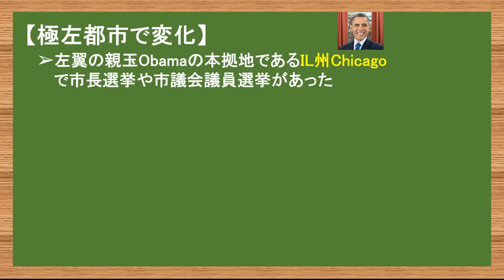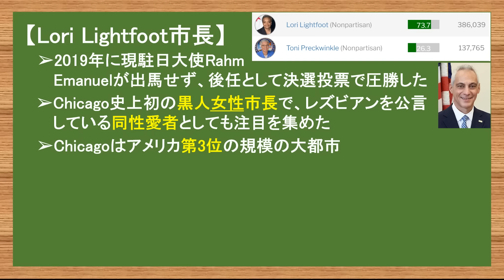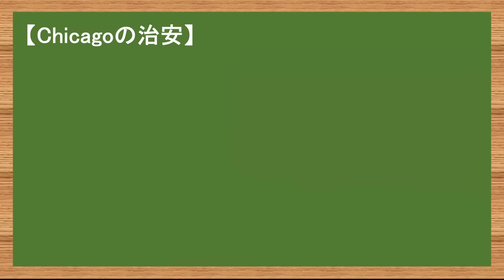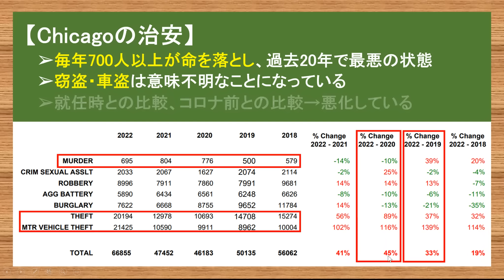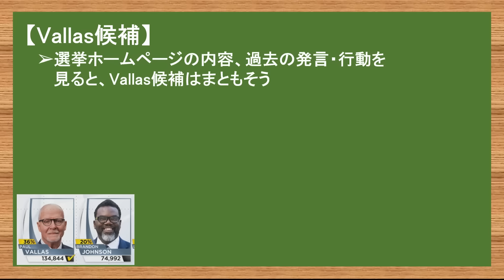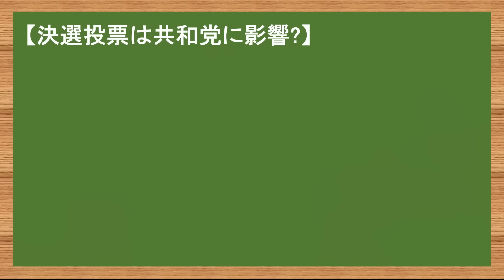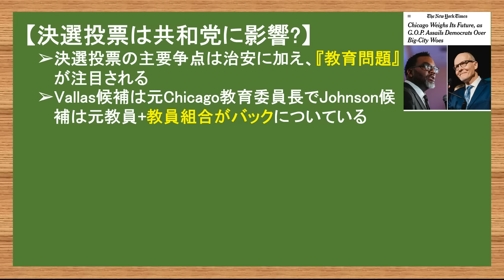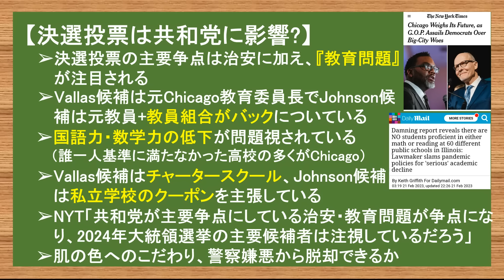3.1 極左市長が完敗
徳間書店さんより本が出ました！
メインタイトル「左翼リベラルに破壊され続けるアメリカの現実」
副題「日本メディアが報じなかったバイデン政権の痛いニュース」

電子書籍版も同時に出ています。
それぞれのプラットフォームで「やまたつ」と検索すれば出てくるようにもなっています。

【アマゾン】

【書店】
本の名前：「左翼リベラルに破壊され続けるアメリカの現実 日本メディアが報じなかったバイデン政権の痛いニュース」
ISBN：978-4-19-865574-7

本を出すという中々できない貴重な経験をすることができるのは、普段から動画を見てくださっている皆様のお陰です。
本当に感謝をしています。ありがとうございます。

カナダ人ニュース社長たぬきち
カナダ人ニュース給食委員会委員長でぶちゃん
カナダ人ニュース雑務やまたつ

やまたつ

2021年春までユーコン準州の日本人1人だけの村で猫2匹と生活
2017年渡加、2019年永住権取得。